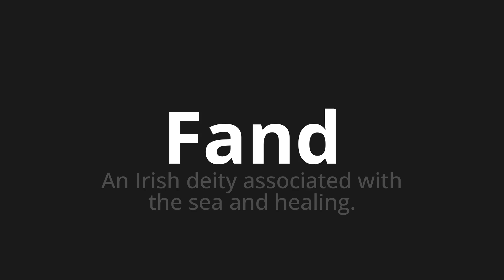How to pronounce Fand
Master the Pronunciation of 'Fand which thought found' - which means : To Irish Deity Associated with the Sea and Healing. 📝 with @HTPronounce 🎓🗣️ - [Your Guide to German]

Learn to pronounce 'Fand' perfectly in German with our easy and engaging tutorial by @HTPronounce! 📖📽️ In this comprehensive video, we provide you with native speaker examples 🗣️👂 and phonetic breakdowns 🎵 to ensure you get the pronunciation just right.

How to say Found in German